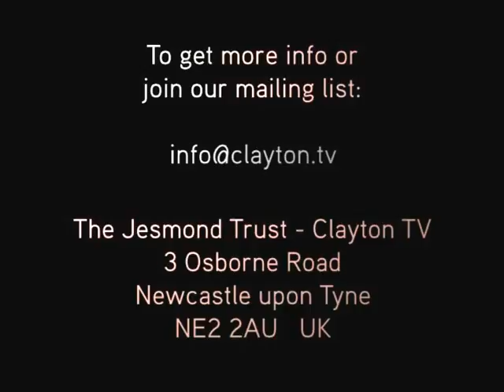Clayton Today - 'Creeping Totalitarianism'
God, Communications and Freedom Part 4: David Holloway continues the discussion.